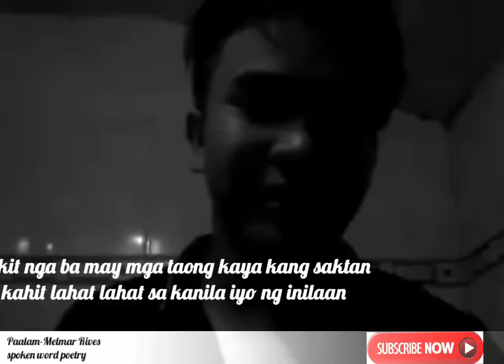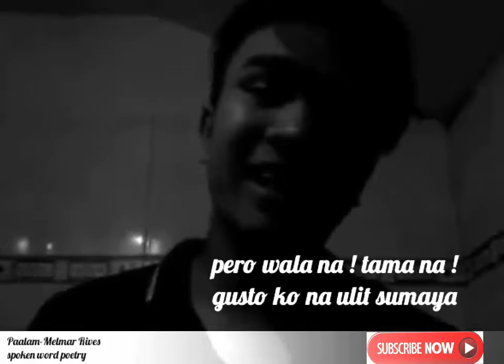Spoken Word Poetry (Paalam-Melmar Rives) bawal judgemental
paalam
world citi colleges
tandang sora national high school